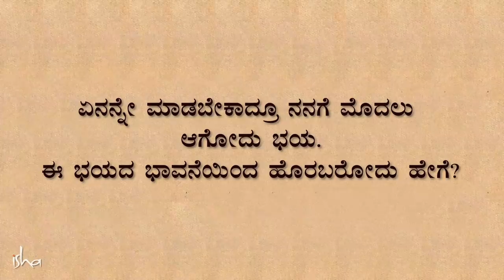ಯಾವುದರ ಭಯವೂ ಇಲ್ಲದೆ ಬದುಕೋದು ಹೇಗೆ? | Sadhguru Kannada